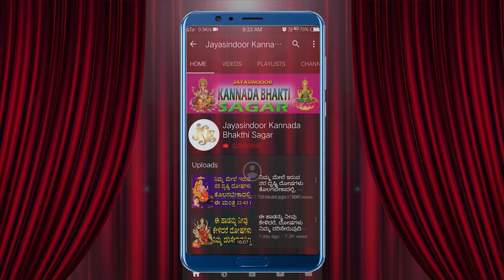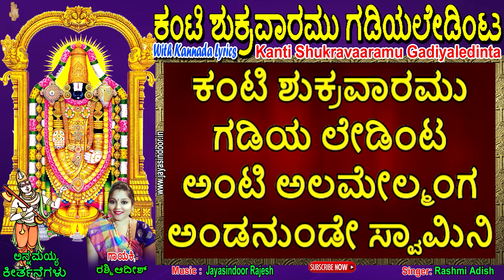Kanti sukravaramu gadiyaledhu | annamaya keerthana | Devotional | Jayasindoor Kannada Bhakthi Sagar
Song Name: Kanti Shukravaramu
Singer: Rashmi Adish
Lyrics: Thallapaka Annamacharya
Album No: JSE-1049
Similar Searches:
Bhakti Songs
Bhakti Songs Kannada
Devotional Songs
Jayasindoor Songs
Bhakti Geethalu
Kannada Songs
Kannada Venkateswara Swamy Devotional Songs
Kannada Venkateswara Swamy Songs
Lord Venkateswara Swamy's Powerful Songs
Venkateswara Swamy Bhakthi Geethegalu
Venkateswara Swamy Kannada Geethegalu
Venkateswara Swamy Songs In Kannada
Venkateswara Swamy Songs Kannada
Venkateswara Swamy Kannada Devotional Songs
Venkateswara Swamy Kannada Songs
Venkateswara Swamy Video Songs
Venkateswara Swamy Geethegalu
Songs of Venkateswara Swamy
God Songs
Kanti Shukravaramu Songs
Rashmi Adish Songs
Thallapaka Annamacharya Songs